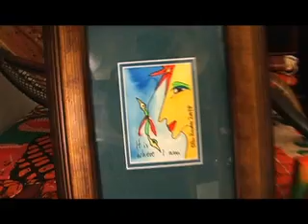Ellen Swane "Feeling In Color"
A discussion with artist Ellen Swane and  a tour through her St. Thomas gallery.